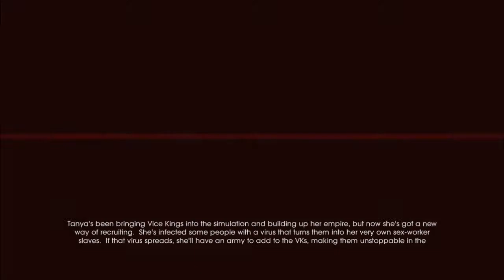Let's Play! Saint's Row IV Part 26: Talent & a Lack Thereof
The higher you climb, the farther you fall.  It couldn't be any truer in this case when the Saints get knocked down when they were standing at their highest.  Now they must do battle against forces that made the previous three games make sense...

Note, I do not claim to own this game in any way, shape or form.

So... Tanya has a lack of talent in the 'taking over the world' scheme... The Boss can't dance for shit... and... well... I'll let you watch to find out what the third thing is. :P  Hope you're ears don't bleed. ^_^